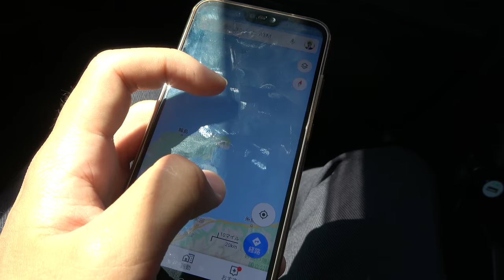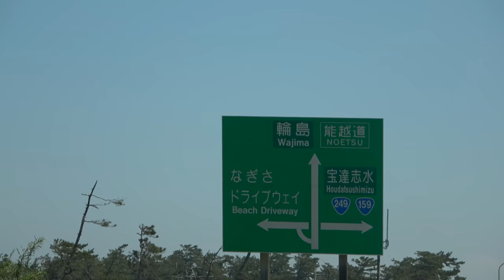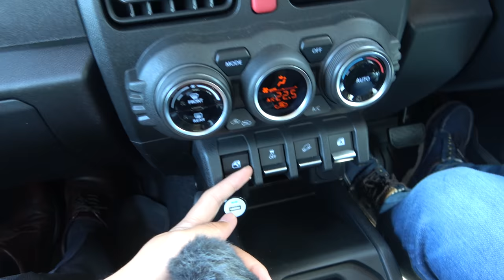石川県 バスも走る海岸 千里浜でドライブ【1905上海12】6/1-101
2019年月日